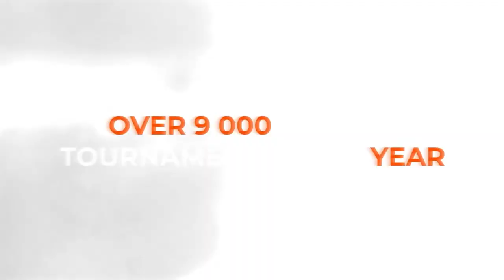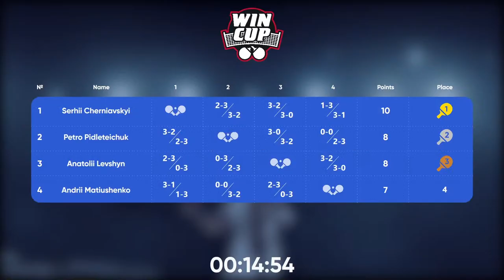18:00 Petro Pidleteichuk - Anatolii Levshyn West 3 WIN CUP 17.03.2024 | TABLE TENNIS WINCUP